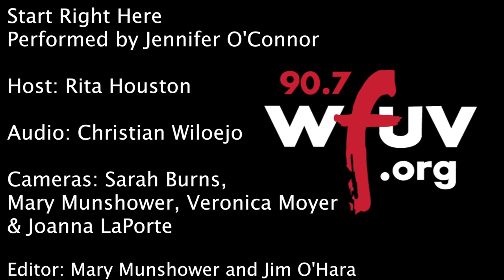Jennifer O'Connor - "Start Right Here" (Live at WFUV)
Jennifer O'Connor performs "Start Right Here" live in Studio A. Recorded 2/9/16.

Host: Rita Houston
Audio: Christian Wiloejo
Cameras: Sarah Burns, Mary Munshower, Veronica Moyer, Joanna LaPorte
Editor: Jim O'Hara